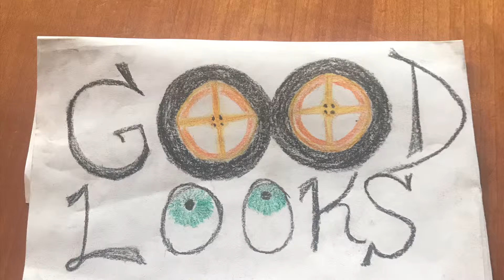Good Looks Auto Detail